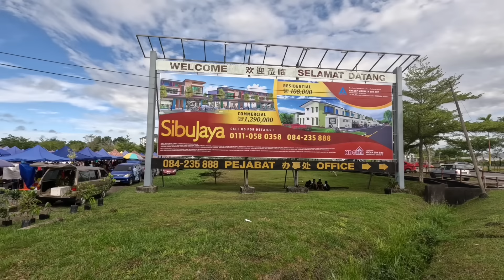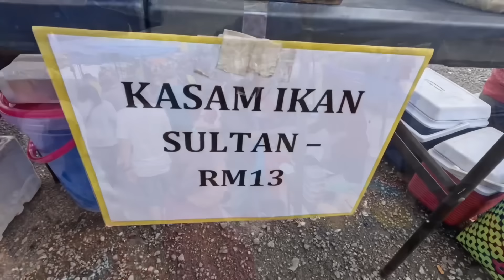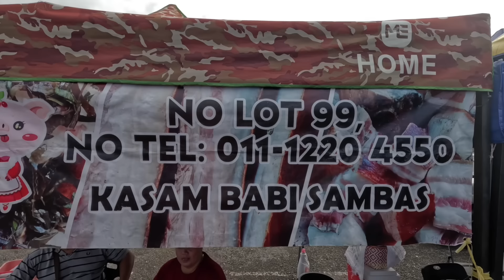Pasar Tamu Sibu Jaya Sarawak rami belama gais😅Lauk menua maioh dijual ditu bala madi🙏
Terimakasih udah lalu ba ruai RoamingTV God bless🙏